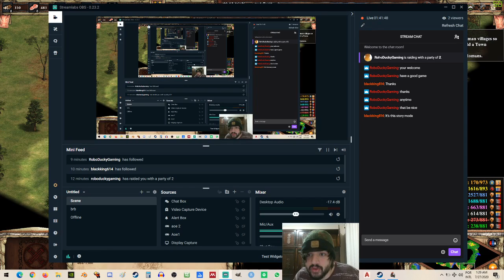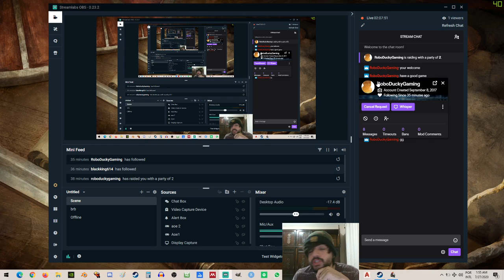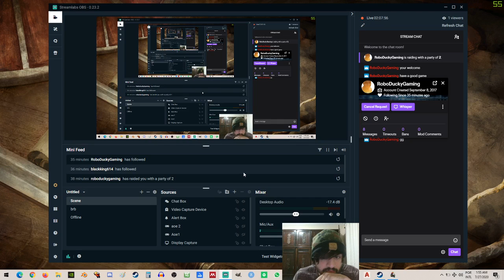Attila the Hun - The Great Ride - Gold Medal [Hard Difficulty] Best for Achievement "Hun, What Are Y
Here you will know how to unlock GOLD MEDAL on the second scenario of the huns campaing. I do also the secondary mission and get the NEW AND SECRET Scythian reinforcement!!! Check out! I also found this level an excellent one if you want to unlock the achievement "Hun, what are you doing?" with a lot of buildings for Tarkans to destroy!